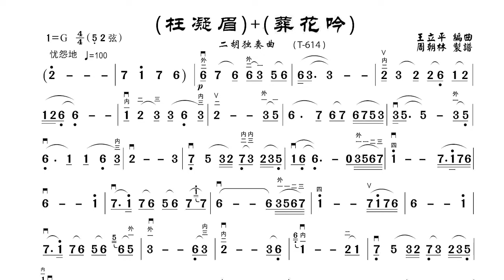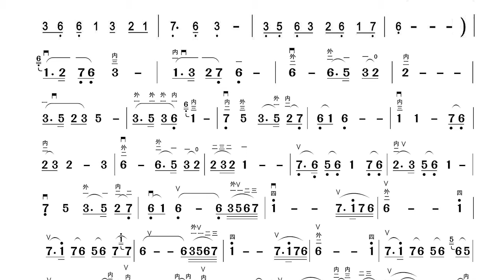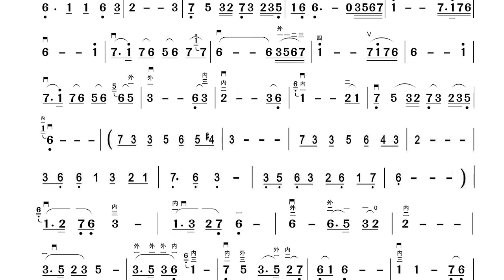枉凝眉-And-葬花吟 二胡-(G) T-614-Backing Track-th02-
枉凝眉-And-葬花吟 二胡-(G)
T-614-Backing Track
By-林金水